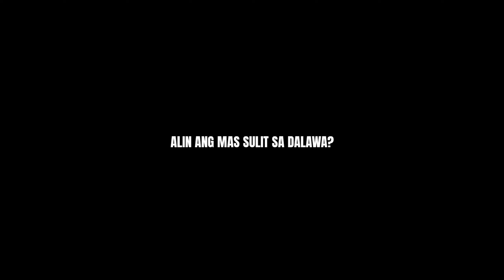MAS SULIT DAW? 🤔 RUSI Classic 250i